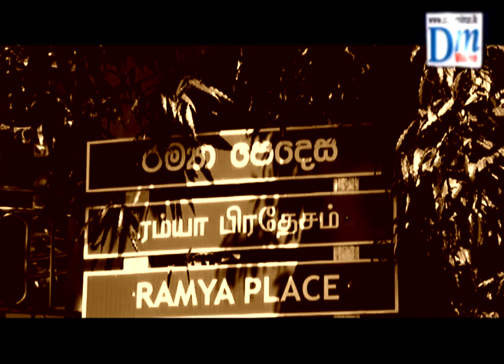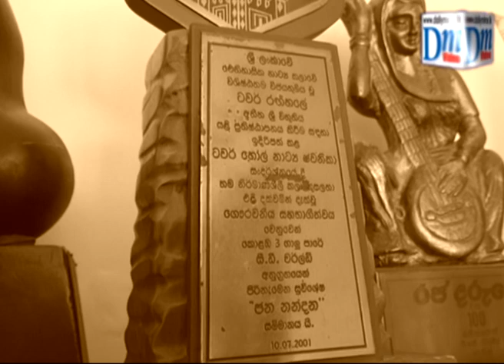Tribute to Sunil Hettiarachchi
A well-known comedian and character actor Sunil Hettiarachchi passed away at the age of 78.